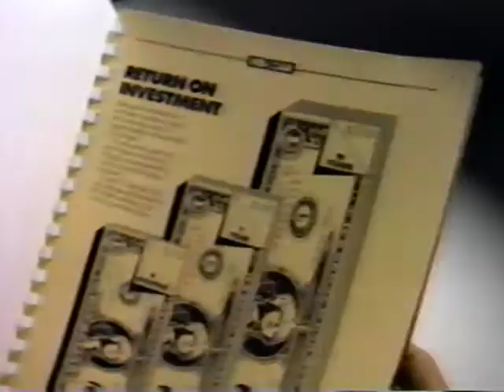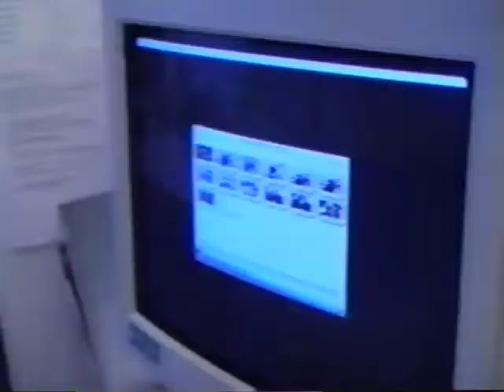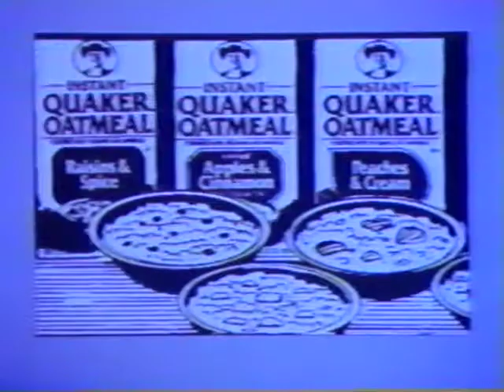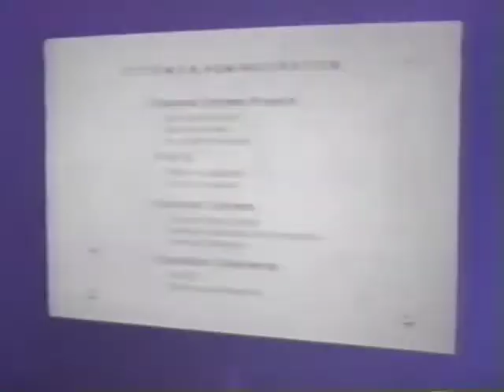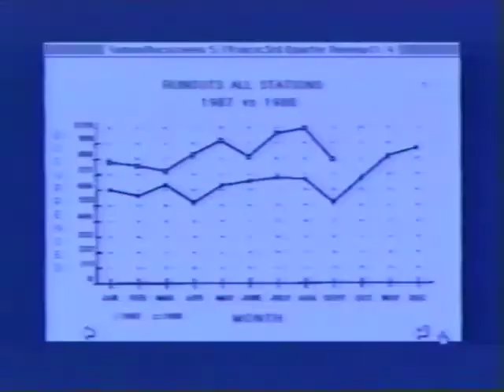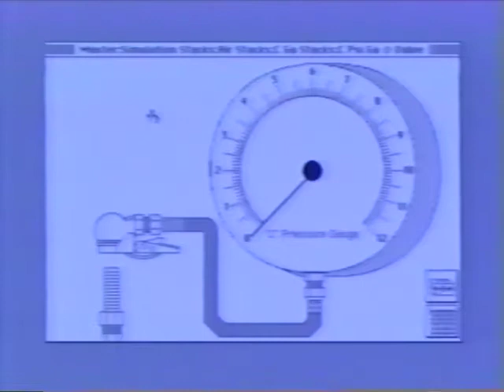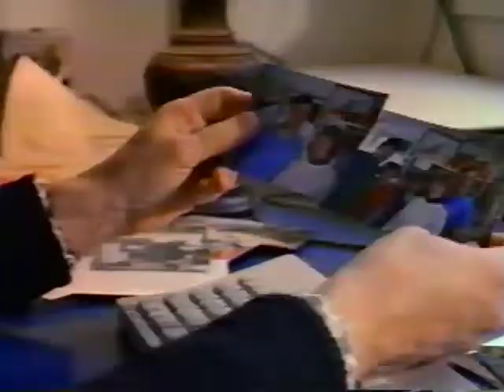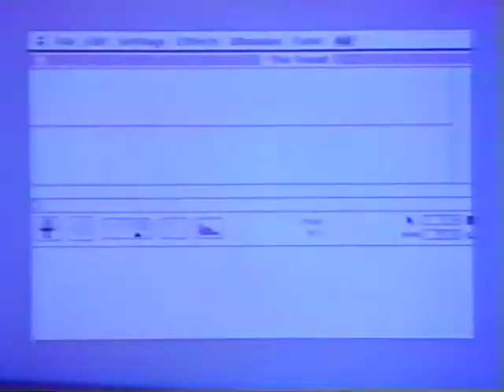Apple Desktop Media